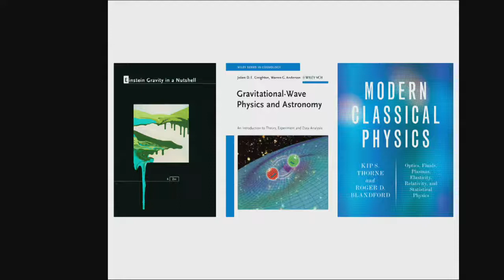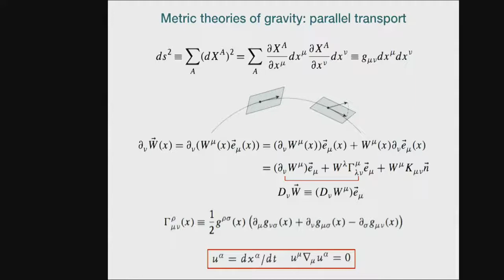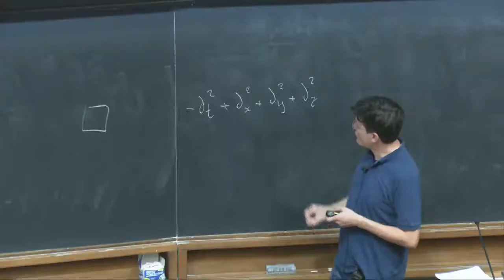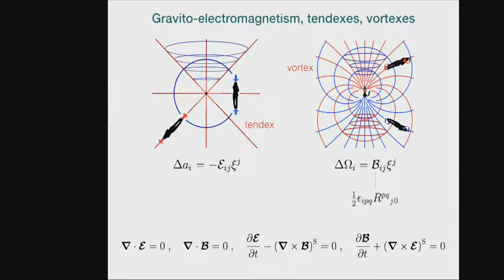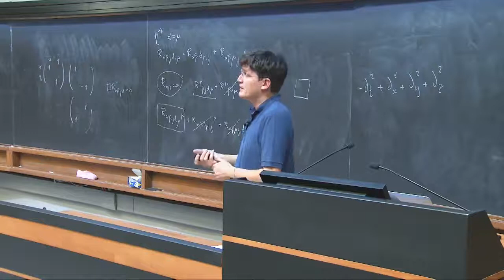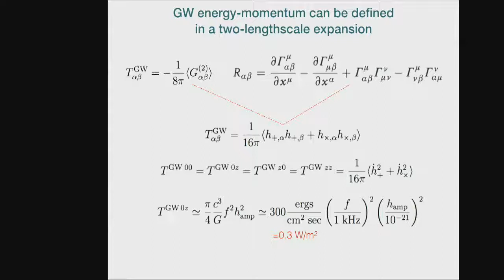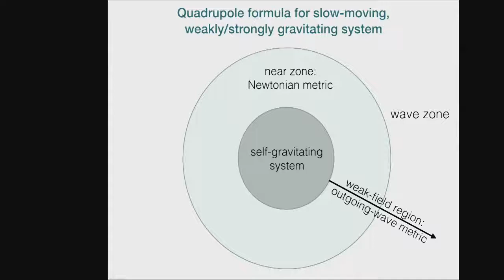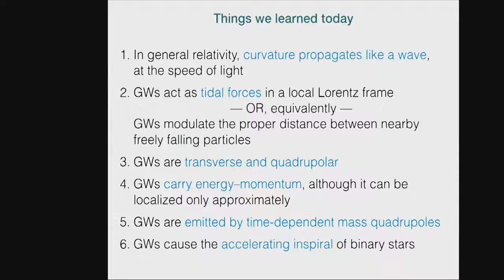Gravitational Waves - Lecture 2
Speaker: Michele Vallisneri (Caltech)
Summer School on Cosmology | (smr 2844)
2016_06_14-11_15-smr2844